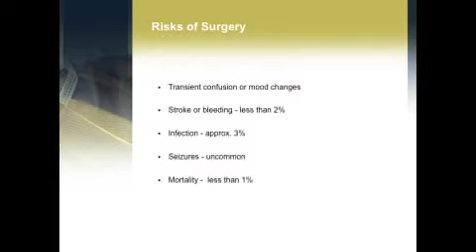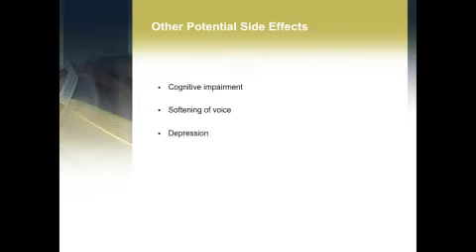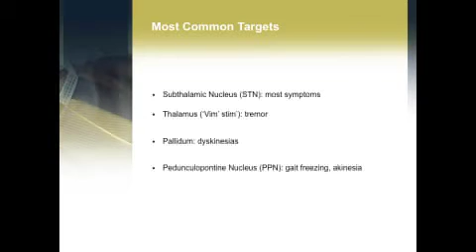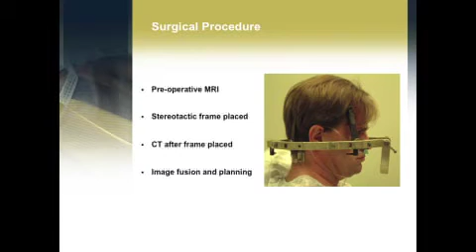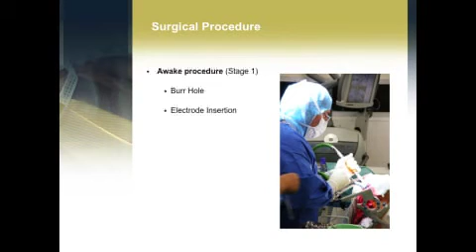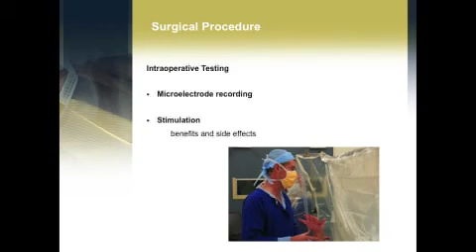DBS for Parkinson's A/P Richard Bittar Part 2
Deep Brain Stimulation (DBS) for movement disorders and tremor  Australia edited from 60 minutes program

Dr. Richard Bittar,
Precision Neurosurgery Director
MBBS (Honours), PhD, FRACS
Dr. Richard Bittar is a highly qualified Australian neurosurgeon and researcher.
Dr. Bittar is a visiting neurosurgeon at Royal Melbourne Hospital, Frankston Hospital, and numerous Private Hospitals in Melbourne. He is also Director of Precision Neurosurgery.

Deep brain stimulation (DBS) works by targeting one of several areas in the brain that are part of the movement disorder pathway. By placing a fine wire (electrode) very precisely within the desired area, we are able to introduce a small amount of electrical current to these areas, which causes deactivation of the nerve cells. This electrode is connected to a battery which is implanted under the skin, allowing a small pulse of electricity to be delivered 24 hours a day. The most commonly targeted regions are the subthalamic nucleus (STN), thalamus (Vim), pallidum (GPi), and pedunculopontine nucleus (PPN) in Parkinson's disease, the thalamus (Vim) for essential tremor and multiple sclerosis tremor, and the pallidum (GPi) in dystonia.

Precision Neurosurgery is a superspecialty neurosurgical practice which provides expertise in the treatment of a wide range of brain and spine disorders.
Our highly trained surgeons utilise evidence-based scientific and clinical knowledge, considered judgement, refined surgical techniques, and state-of-the-art technology to give patients access to leading edge care.
Our contemporary approach is firmly underpinned by the principles of compassion, humanity and ethics. Having a group of neurosurgeons with specific areas of subspecialisation, complementary skills, and a willingness to work together further facilitates optimal patient care.
Our surgeons possess expertise in a number of areas, including the surgical treatment of:
Brain tumours
Spinal conditions
Parkinson's disease and other movement disorders
Depression and OCD

Precision Neurosurgery

Principal Precision Neurosurgery
Suite 5, 4th Floor
517 St Kilda Rd
Melbourne, Victoria

Trancoded and edited by
David Westbrook